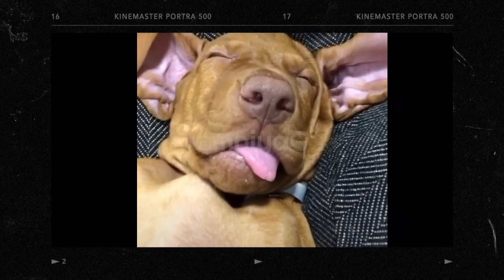FUNNY PET VIDEOS ON TIKTOK | DOG AND CAT FUNNY VIDEOS